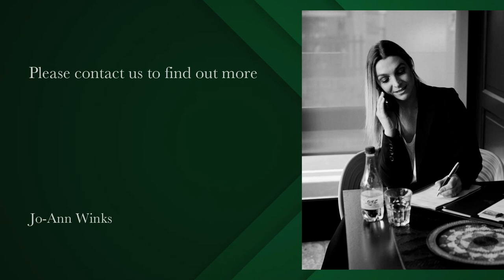1 Bedroom Apartment to Let in Green Point | Pam Golding Properties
Loft style (double volume) unfurnished apartment available for long-term rental from 1  April 2022 in Green Point, Cape Town.
Side sea views from the balconies.
An automated lockup garage completes the package deal.